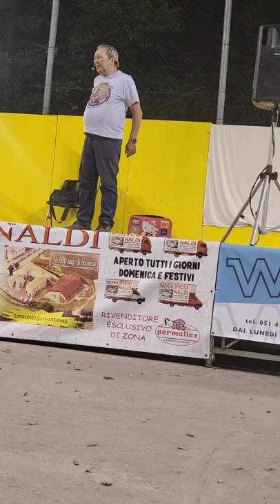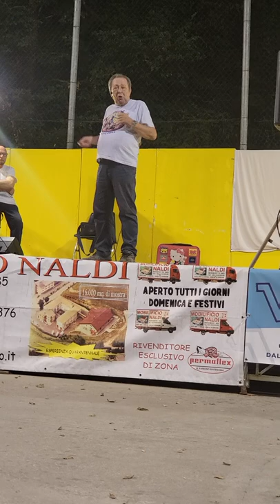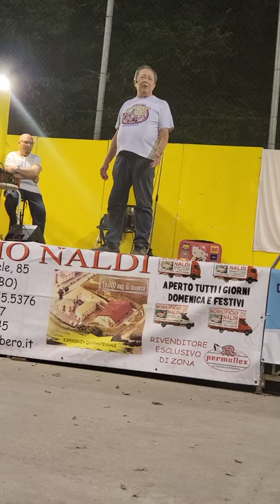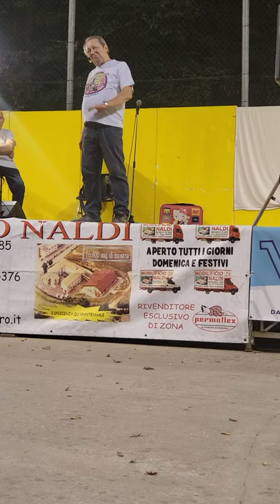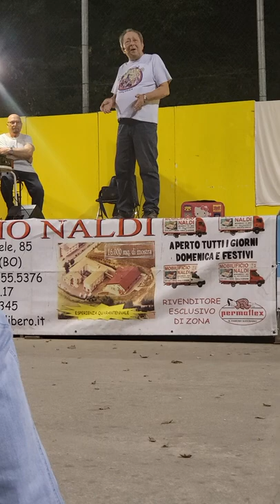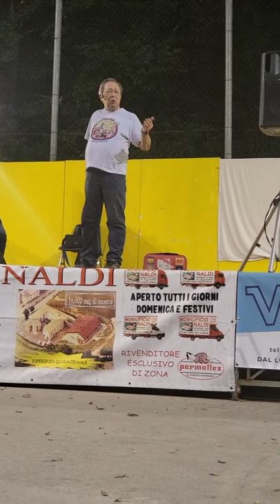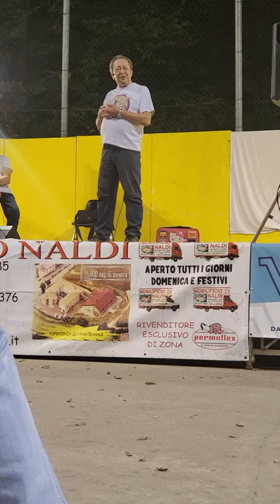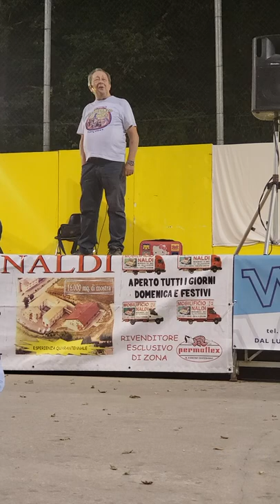Duilio Pizzocchi Agosto 2022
monologo sulla moglie